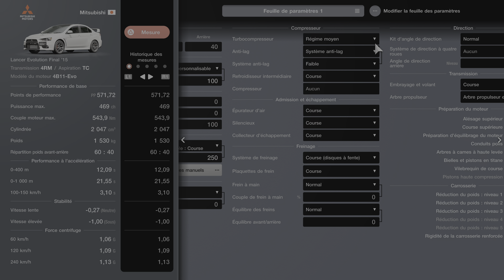Gran Turismo 7_20241014140648